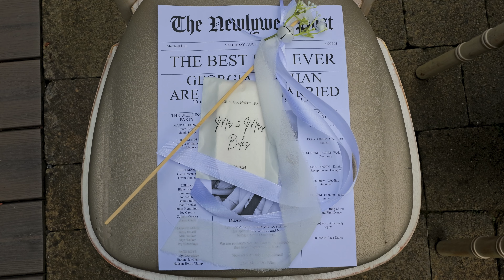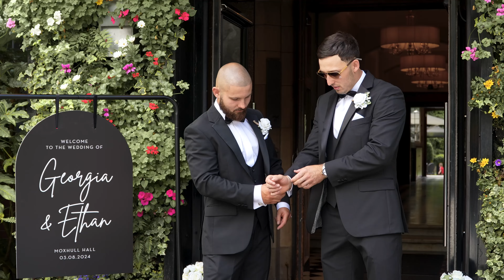Georgia & Ethan - Wedding Trailer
Here's a magical wedding we filmed at Moxhall Hall.

Moxhull Hall is a hotel, wedding and conference venue in Wishaw, near Sutton Coldfield, in Warwickshire, England. The manor of Moxhull was owned by the Lisle family from the 16th century and later by the Hackett family